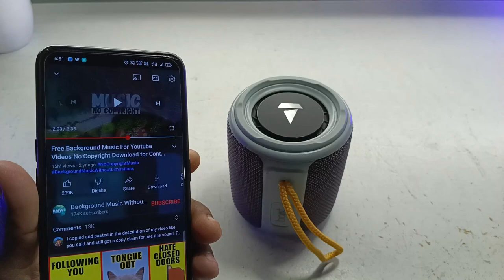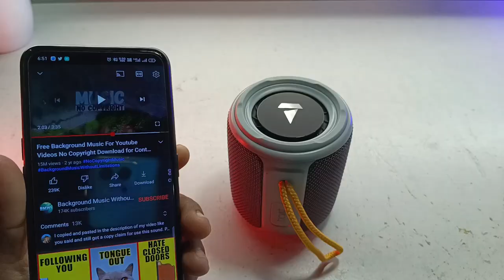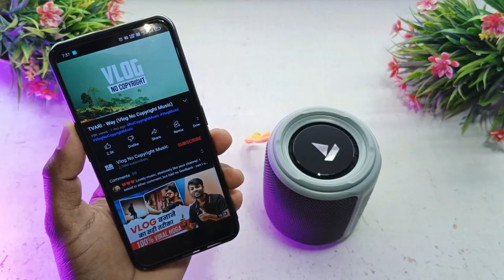bOAt STONE 352| unboxing and review| A SEAMLESS PLAY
Stone 352 - Wireless Portable Bluetooth Speaker

Be the life of every party as you carry the ultra-portable Stone 352 with you, wherever you go. Its 10W Stereo boAt Signature Sound will make you vibe with full force as every beat becomes clear. Too bored partying within four walls? No problem! Shield your good times as the dynamic Stone 352 is equipped with IPX7 Splash & Water Shield— rain or poolside we got you covered! Party from dusk till dawn with its 12H nonstop playtime & double the impact as you connect 2 Stone 352s via the TWS feature. So get your gang & set to groove